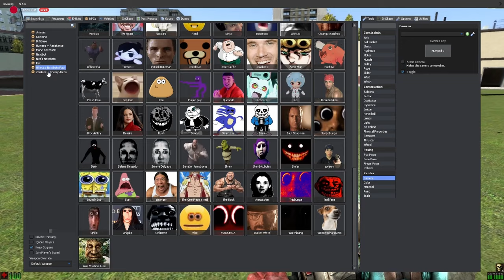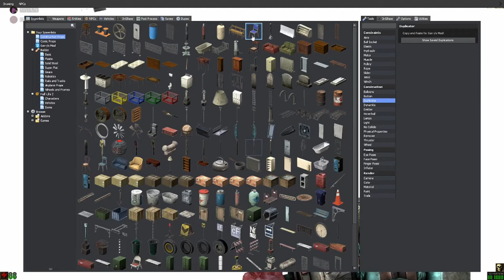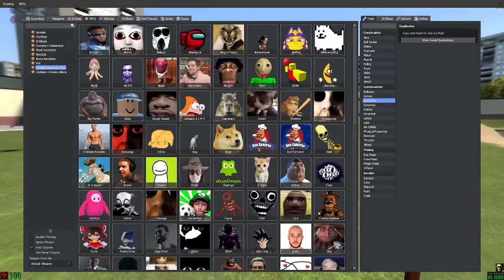Garrys mod shenanigans with kaiga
kaigas channel